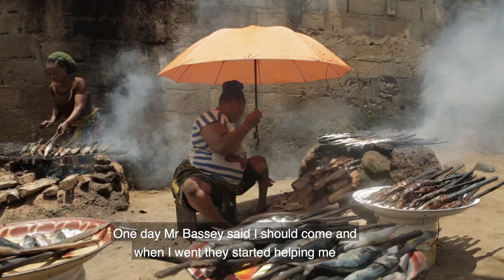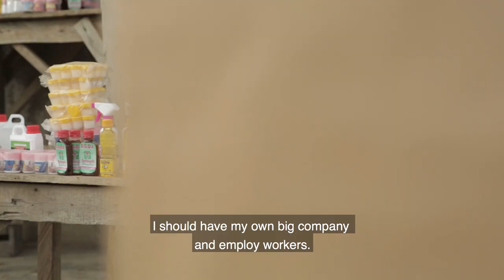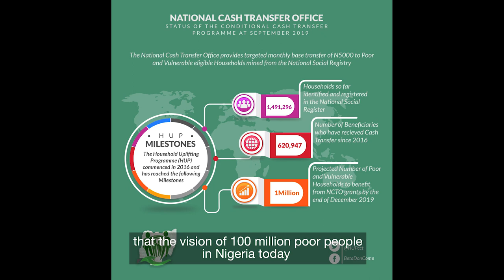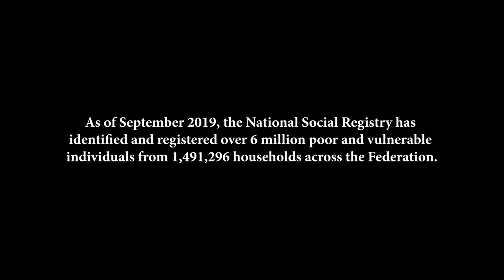Cash Transfer Full Documentary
Cash Transfers Nigeria
Restoring Hope, Changing lives

As of September 2019, the National Social Registry has identified and registered over 6 million poor and vulnerable individuals from 1,491,296 households across the Federation.